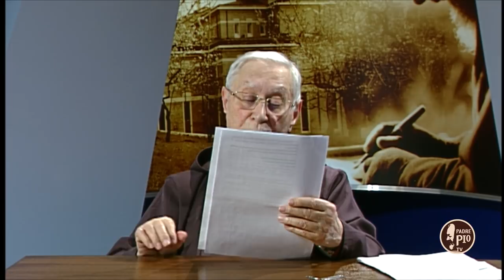5 minuti con PPio 4 Aprile 2019